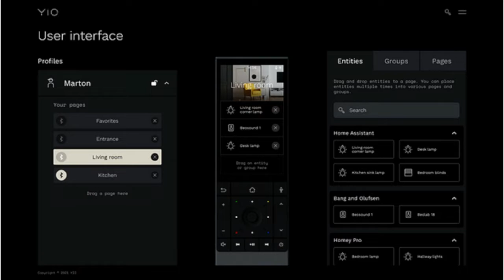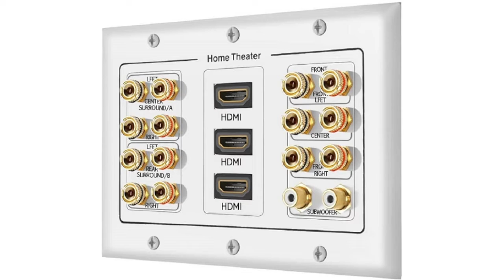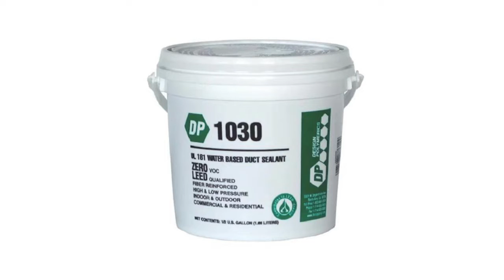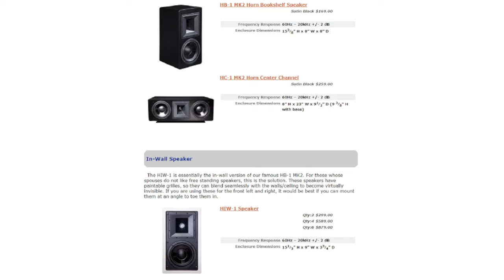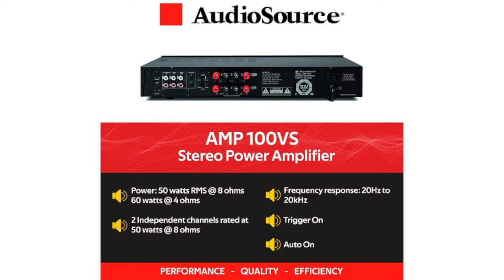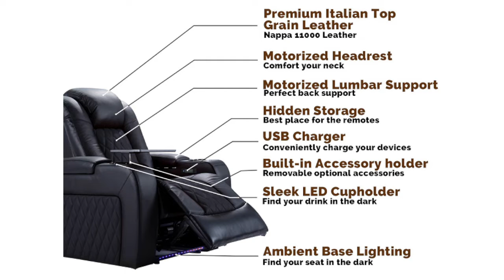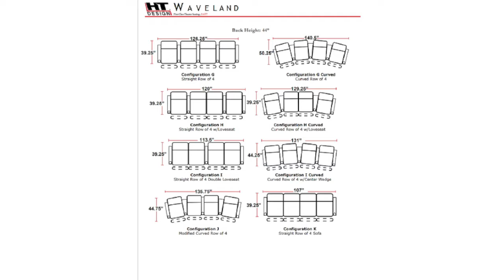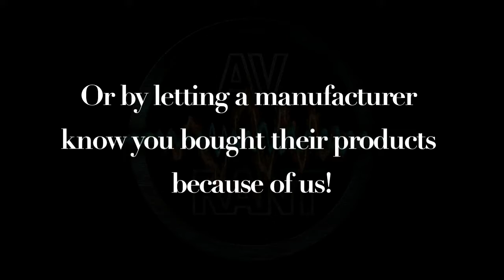AVRant Podcast #775 - New Epson Laser Projectors (LS11000 & LS12000, YIO Remote Two, and more)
Did ya miss us? We're back after an extremely rare week off for us. We weigh in on the YIO Remote 2 on Kickstarter, and why we suspect Epson's new 4K laser projector models actually use native 1080p resolution panels.
And we'll have a second episode in just a few days to catch up on what we missed!

00:00:00 - Intro & Listeners of the Week

Our Listeners of the Week are Matt and Ben for their PayPal donations, plus our 131 Patreon Patrons, including Karl M., as well as Scott S. for sending Rob a thank you gift directly.
We also thank David for giving Tom permission to use his photos
And we greatly appreciate the notes of gratitude and encouragement sent to us by: Derek, Junior, Nathan, Curt, Brandon, Billy, Karl, and Matt. Thank you to everyone for continuing to listen!

In the news:

00:09:38 - News: YIO Remote Two

00:14:38 - News: Epson LS11000 & LS12000
Epson Europe/UK will launch two new 4K laser projectors this year, and they'll come to North America in 2022. We explain why we think they're actually using 1080p resolution LCD panels that flash four times per frame.

00:20:42 - News: Disney & Scarlett Johansson settle lawsuit
Out of court, and they look forward to working together again. Who could have guessed?

QUESTIONS:

00:22:50 - Jonathan: Wall plates & manual EQ
Will wall plates degrade signal quality? And can you use the manual EQ in your Receiver, but still use its auto-correction features?

00:34:16 - Infinite Gary: HDR off but keep 4K?
Gary finds HDR unpleasant. Can he turn it off, independent of all the other video & audio features?

00:38:23 - Bill P: Simple tactile transducer hook up?
Audyssey EQ'd Bill's subs. Is there an easy way to send an un-EQ'd signal to his bass shakers?

00:46:24 - John O: Big DIY absorption panel plans
John asks about printed fabric options, and we go over his plans for making very large, frameless absorption panels.

00:56:00 - Derek: Jamo Studio S & $300/pair alternatives
Should Derek get Jamo Studio S speakers, with their Atmos-enabled Modules, or a more expensive alternative. Plus, 2-ch amp options.

01:10:41 - David S: KEF LS50 vs. RBH 661-SE
Smaller in size for a smaller room: is this an upgrade, downgrade, or lateral move?

01:14:22 - Junior: Full basement room planning
Junior has a million questions about: soundproofing & construction, HVAC, carpet, seating, layout, door placement, speaker placement, and more.

01:51:36 - Scott S: Equilateral triangle?
Exactly how far apart should speakers be? And how far should they be from a wall?

01:58:28 - Brandon N: SVS subwoofer port chuffing?
Do the online haters have a point? And why do we rarely recommend the 16-Ultra Series?